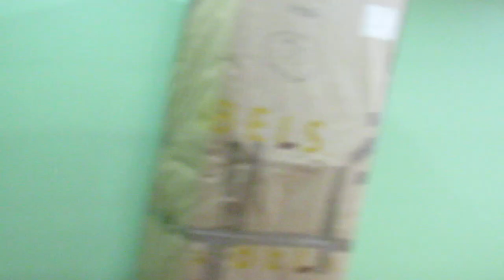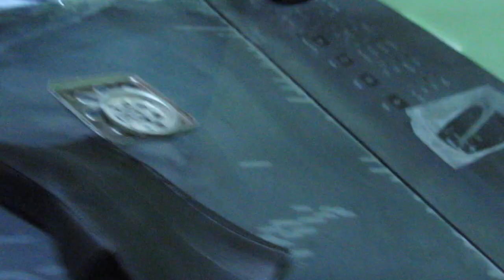DAVE AND HELEN - FUN IN THE PHILIPPINES - A TOUR OF OUR NEW HOUSE.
I slagged off the Electric Company yesterday in a facespace post They must have read it as at 10am today (Christmas Day) a man turned up and connected us so now we have electric and water.